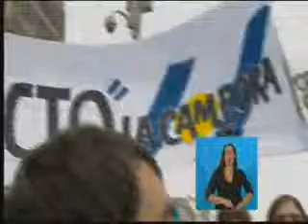01 Marzo 2015 Cristina Parte 14 Discurso apertura legislativa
Cristina inaugura hoy el 133 período de
 sesiones ordinarias del Congreso Nacional
 con un balance de su gestión
Parte 14
01 Marzo 2015
Editó : Jeremias